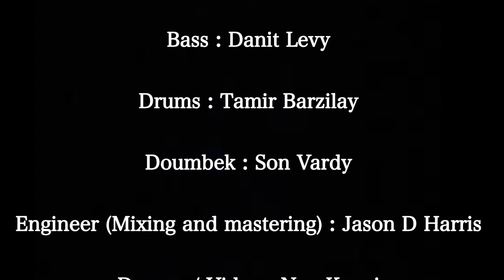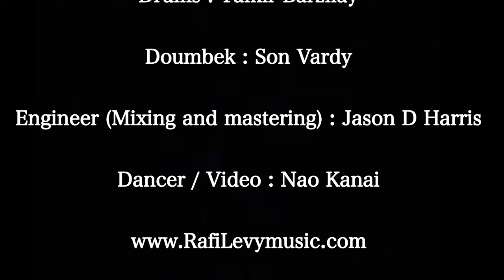Rafi B Levy - Nao's Lullaby (Original Composition)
Here is a song I composed called "Nao's Lullaby" from my new album coming out in March 2021! The album is called "Island Wisdom" Part 1.

Composed by Rafi B Levy.

Rafi B Levy- Guitars
Tamir Barzilay- Drums
Danit Levy- Bass
Son Vardy- Doumbek
Jason D Harris- Engineer, mixing and mastering
Nao Kanai- Video and dancing